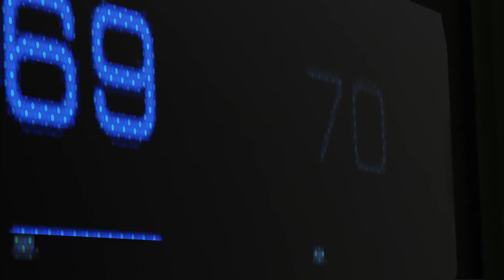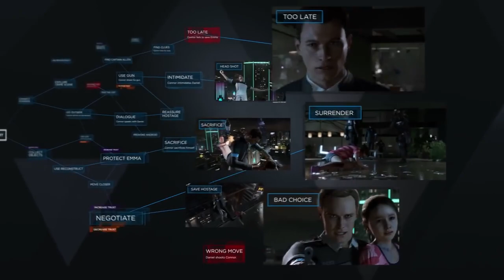Detroit Become Human ТРЕЙЛЕР E3 2016